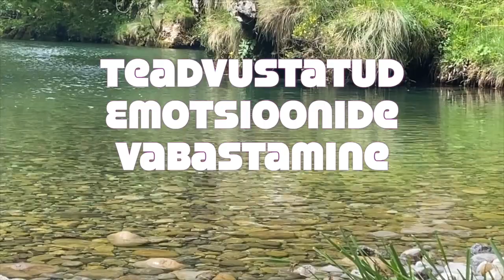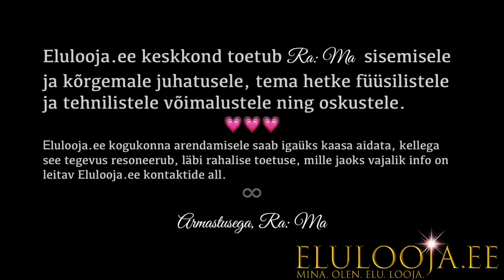✨Teadvustatud emotsioonide vabastamine♥️ Ra: Ma 🔮Alkeemia minutid✅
Ra: Ma Alkeemia minutid, valgusolendi kehastusele toeks🔮✨♥️
Kasuta seda praktikat praeguses rikkalikus energia kokteilide portaalides enda kõrgeimaks hüvanguks ja kehastuse toetamiseks uute valguskoodide vastuvõtmisel ✨🔮🧬

🥰 Aitäh, kui kuulad ja paned Like👍, siis jõuab info kergemini teisteni, kes ka seda vajada võivad...